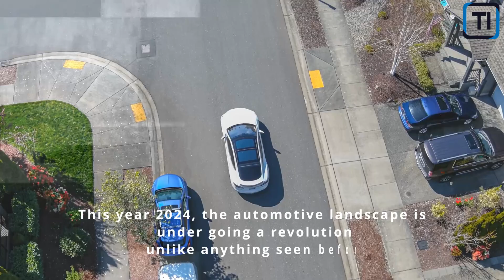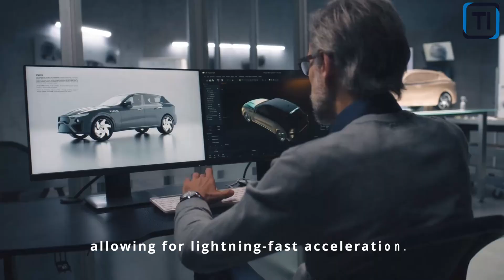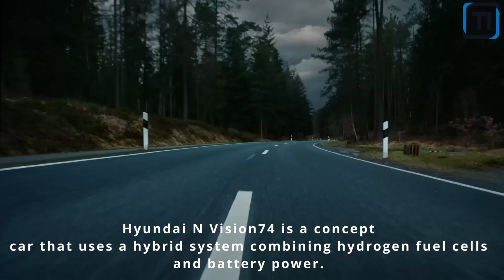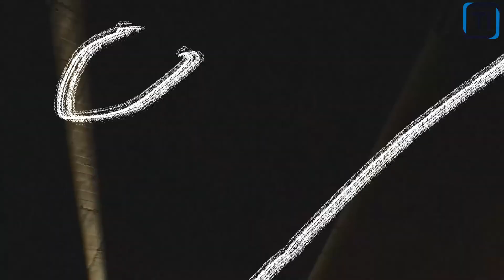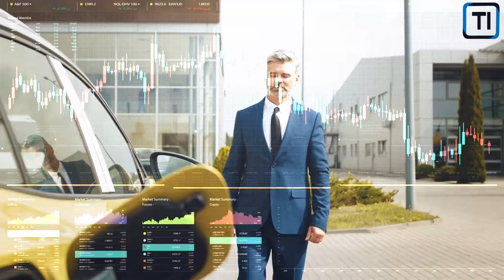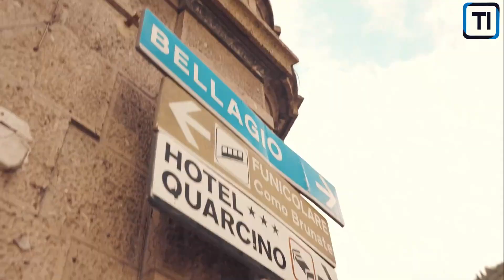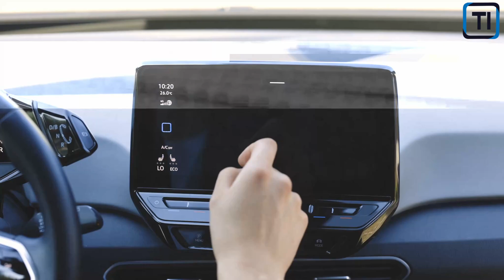The Future of Electric Supercars: 2024 Unveiled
With the global shift towards sustainable transportation, electric supercars have become the epitome of high-performance and environmental consciousness. Buckle up as we take you on a thrilling ride through the advancements in battery technology, aerodynamics, and performance enhancements that are propelling electric supercars into a new era of speed and sustainability.